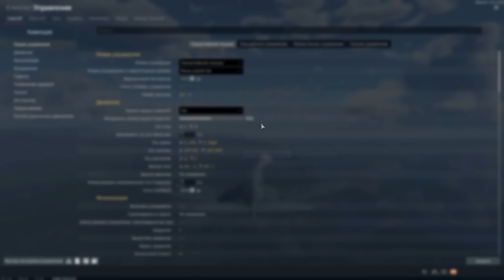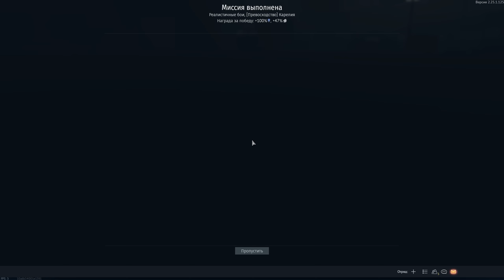ЛТ С БОЛЬШОЙ ПУШКОЙ M8A1 в War Thunder